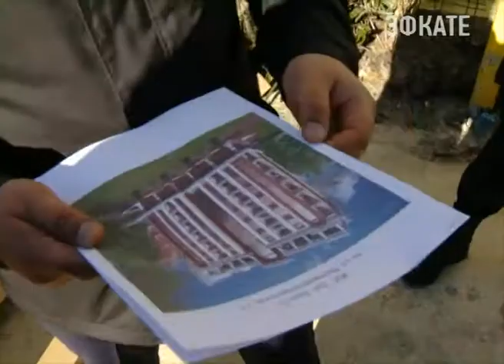В Сочи, к борьбе с незаконными стройками присоединились и коммунальщики. Новости Сочи Эфкате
В минувшие выходные электроснабжение отключили на объекте по улице Петрозаводской, это в Адлере. Напомню, с первого сентября прошлого года узаконивать самовольные постройки запрещено на федеральном уровне. Однако недвижимость — это очень большие деньги. И сочинские застройщики пытаются возводить самоволки несмотря ни на что.
Сочи. Новости.
Телеканал Эфкате.